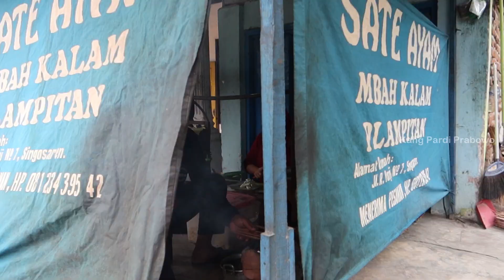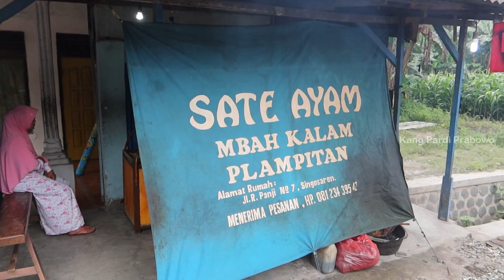Chicken Satay peanut sauce Traditional Indonesian Street Food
Warung Sate Ayam P. Kalam
Jl. Niken Gandini No.151, Plampitan, Setono, Kec. Jenangan, Kabupaten Ponorogo, Jawa Timur 63492